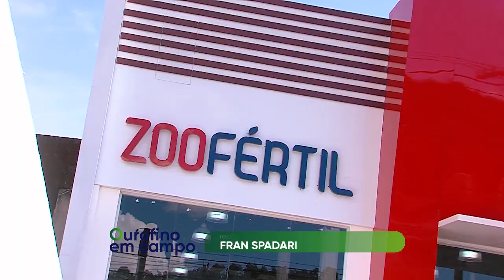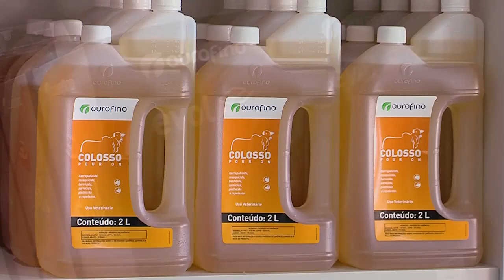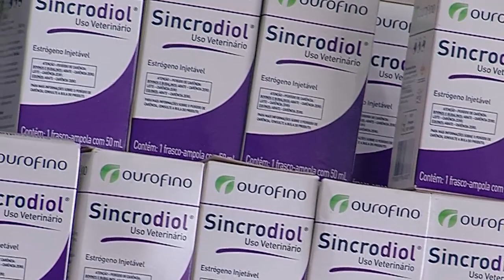Zoofértil - Barra do Garças (MT)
Veja o trabalho  que a nossa parceira Zoofértil realiza na região que é destaque em pecuária de corte.